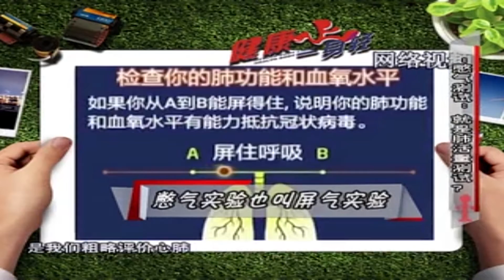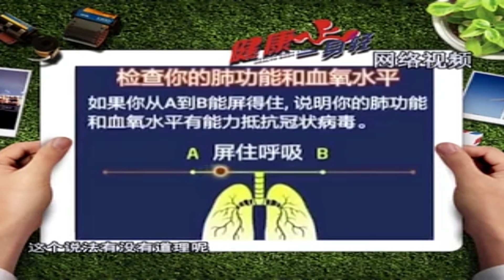健康一身轻：“憋气测试”火爆朋友圈，它真的能测肺的好坏吗？